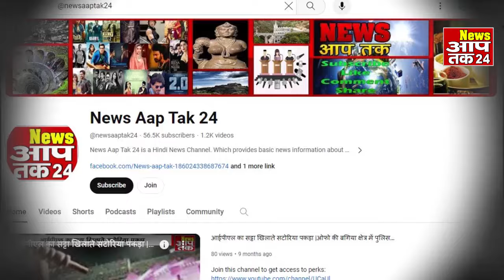9 March 2024 Madhya Pradesh News | मध्यप्रदेश समाचार । News Aap Tak 24 | 9 मार्च MP News | Bhopal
9 March 2024 Madhya Pradesh News | 9  मार्च 2024 ki News | मध्यप्रदेश समाचार । Bhopal Samachar | भोपाल समाचार | Today Breaking News | 9 March ki Taza Khaber | Today News | MP News Today | March 9-2024 news |

#9_ मार्च_2024_News
Newsaaptak24  breaking news  hindi newsaaptak news portal  politics current affairs news live news today newsaaptak24 news india raam mandir news hindi newspaper newsaaptak24 hindi news live hindi news bulletin latest news todays news bulletin news of the day rahul gandhi bjp news bihar news supreme court congress bharat jodo yatra rahul in america priyanka gandhi in jabalpur madhya pradesh election livenewsaaptak24 today breaking news
9 March 2024 आज 9  मार्च 2024 के मुख्य समाचार madhya pradesh news bhopal news मध्य प्रदेश समाचार भोपाल समाचार मध्य प्रदेश के समाचार  bhopal ke samachar  narendra modi  headlines news  बड़ी खबरें  aaj ki news  dr. mohan yadav  मुख्य समाचार  cm mohan yadav   trending  Fatafat News   10 बडी़ खबरें   फटाफट 20 बडी़ खबरें  News aap tak 24 Newsaaptak Latest News aaj tak breaking news Top Hindi News Sarkari Yojna News Rahul Gandhi News Jyotiraditya Scindhiya